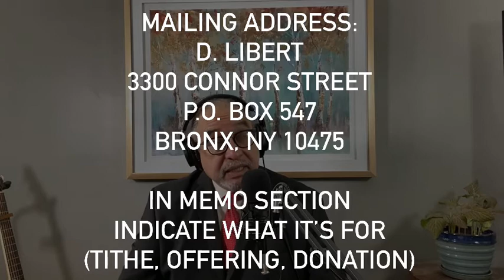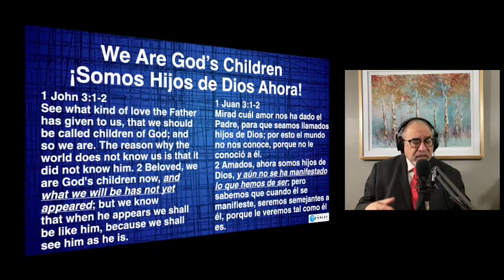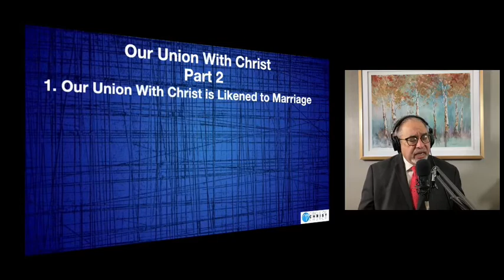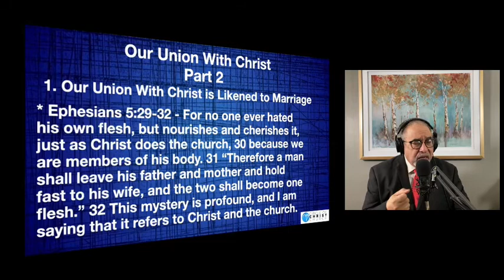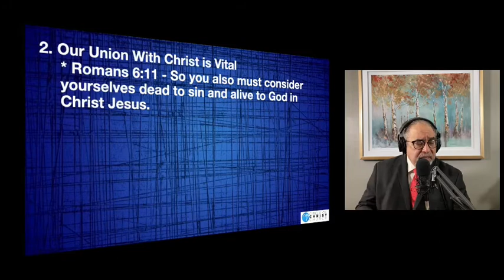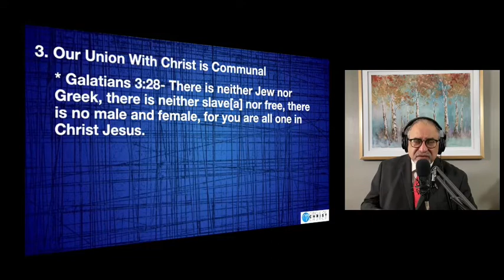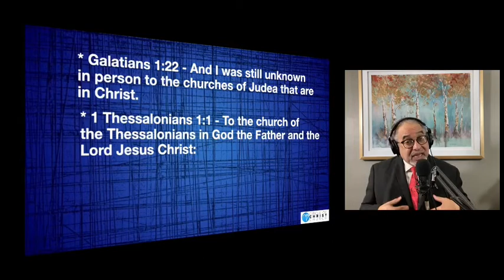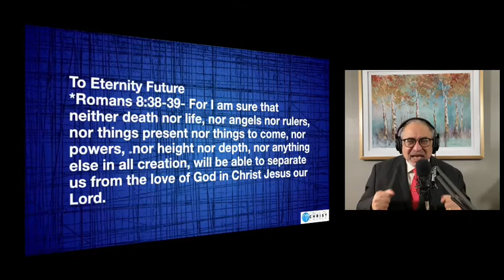Sunday, February 14th, Service With Circle of Christ Church